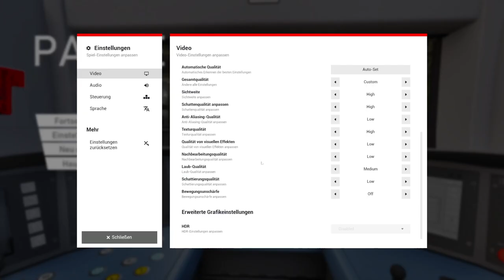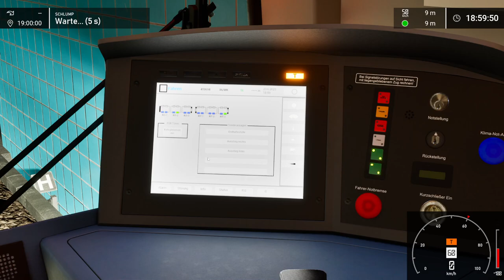HAMBURGER U-BAHN | Stand der Dinge | DT5 | SubwaySim Hamburg | #3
Es gab ein Update sowie einen Zugang zur Public Beta. Wir schauen, wie sich das Spiel seit dem ersten Video verändert hat!

Aerosoft hat mir dankenswerterweise einen Key für das DLC zur Verfügung gestellt!

"Entdecke die malerische Linie U3 der Hamburger Hochbahn im neuen SubwaySim Hamburg! Es erwartet dich eine brandneue, detaillierte ÖPNV-Simulation in einer der schönsten Städte des deutschsprachigen Raums. Akkurat nachgebaute Stationen, belebte Streckenabschnitte und abwechslungsreiche Aufgaben dürfen da natürlich nicht fehlen.

Dank der Zusammenarbeit mit der Hamburger Hochbahn AG erlebst du den Triebwagen DT5 im SubwaySim Hamburg nun bis ins kleinste Detail. Steuere das 39,6 Meter lange Fahrzeug mit einer Höchstgeschwindigkeit von 80 km/h durch Hamburg und bringe deine Passagiere sicher an ihr Ziel. Die Unreal Engine 5 lässt den silbergrau-roten DT5 grafisch hochwertiger denn je erstrahlen und bietet dir ein äußerst realistisches Bild der Linie U3.

Durch das authentische Fahrgefühl, die dynamische KI sowie die akkurate Umsetzung der Sounds erhältst du einen realitätsnahen Einblick in den Beruf eines Hamburger Hochbahn-Fahrers. Eine Vielzahl von abwechslungsreichen Aufgaben und Open-World-Fahrten sorgen für unzählige Stunden Spielspaß."